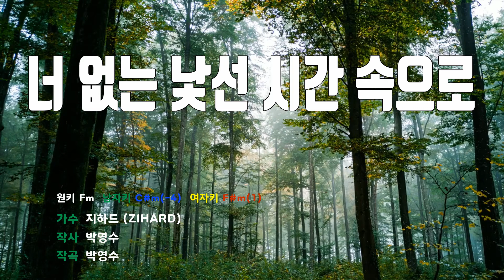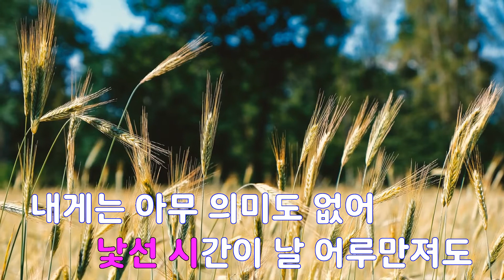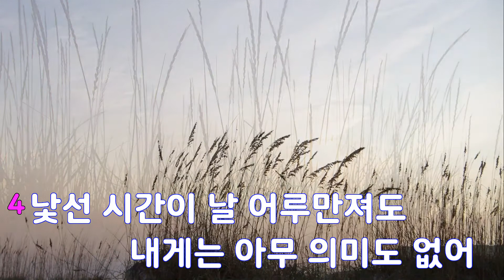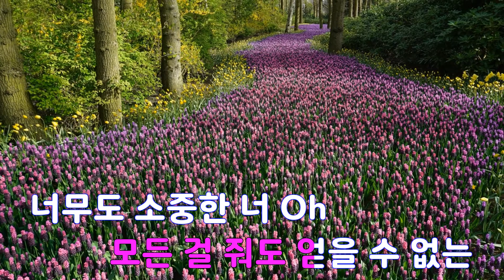[은성 반주기] 너없는낯선시간속으로 - 지하드(ZIHARD)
너없는낯선시간속으로 - 지하드(ZIHARD)
작사 ː 박영수, 작곡 ː 박영수